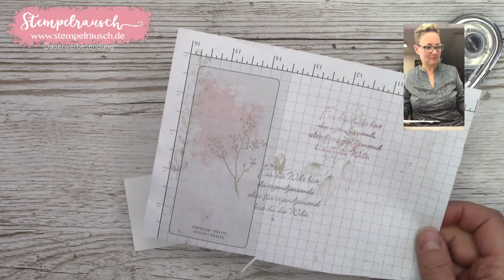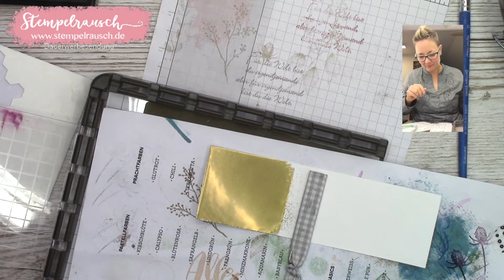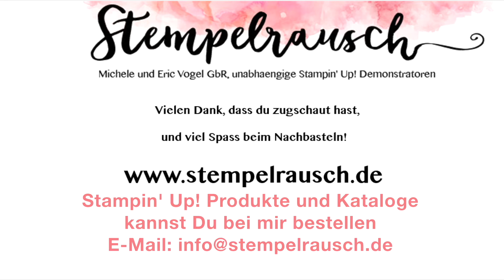⚙️ Falsches Metall Technik | Faux Metal Technique - deutsche Anleitung Stampin' Up!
In diesem Video siehst Du eine „Falsches Metall Technik“. Im Englischen wirst Du unter „Faux Metal Technique“ eher fündig. Diese Prägung hat einen ganz tollen Effekt, der mich persönlich sehr begeistert, ähnlich wie die Prägetechnik "Embossing XXL".

Die gezeigte, eher rustikale, Karte eignet sich sehr gut als Männerkarte.

VersaMark Stempelkissen, Prägepulver (Embossingpulver) sowie das Erhitzungsgerät sind die Hauptbestandteile für diese Technik. Der Stamparatus leistete dabei auch eine große Hilfe.

 ★  ★    Für die Karte verwendete Produkte:     ★  ★  ★

 (Zahlung dort nur mit gültiger Kreditkarte möglich.

Liebe Grüße,

Michèle
Michèle und Eric Vogel GbR
unabhängige Demonstratoren mit Stampin' Up!